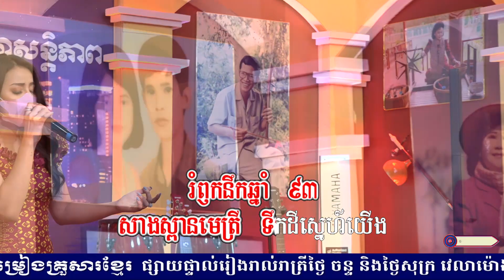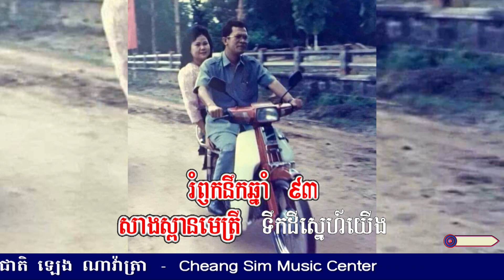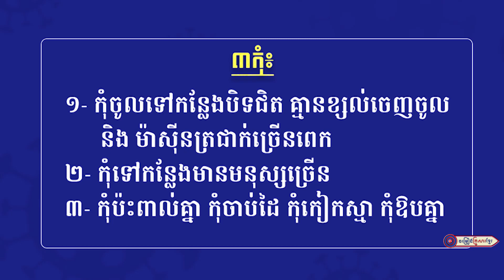ស្ពានសាងស្នេហ៍ || កញ្ញា ទិត្យ សុធារី